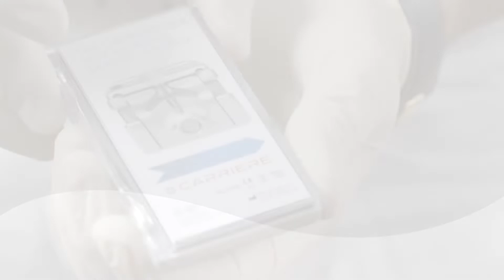PENASARAN PASANG BEHEL! GAK ADA TAKUTNYA!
Hallo DUIon! Pasti mau dong punya susunan gigi yang rapi?

Kamu bisa memilih perawatan behel. Selain untuk mempercantik tampilan gigi, fungsi utama dari behel adalah untuk merapikan susunan gigi.

Kalau kamu ada rencana perawatan ini, bisa langsung komen ya!

💥 Dental Universe, WE TRUST YOU 💥